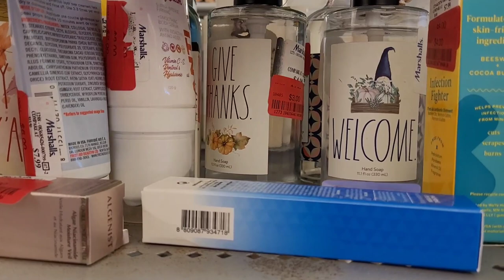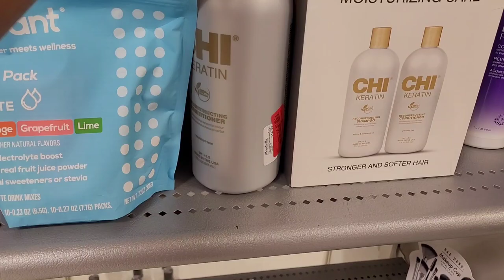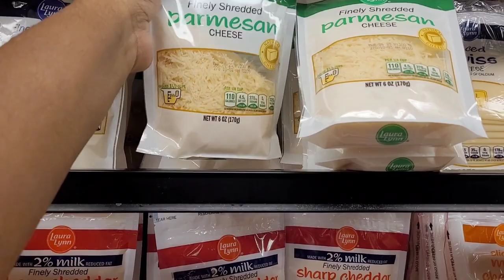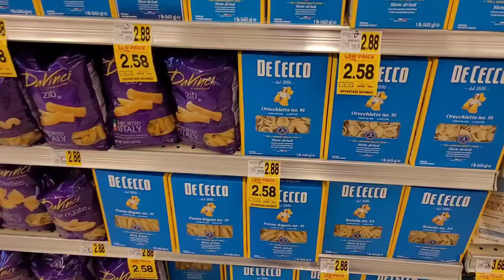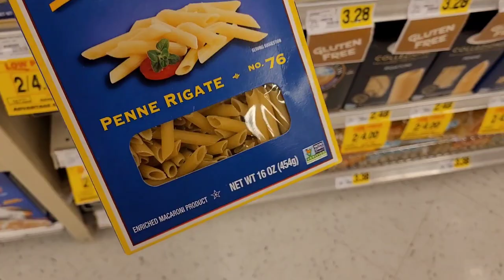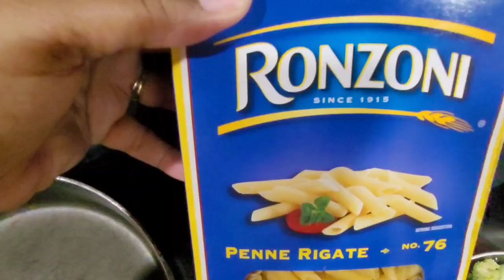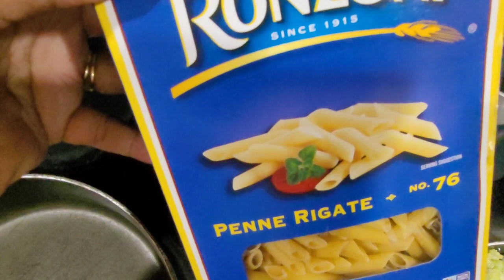ENCOURAGEMENT|WHAT I HAD FOR BREAKFAST•WOKE UP TO TOTAL DARKNESS•SHOP WITH ME•WHAT'S FOR DINNER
Welcome back everyone!! Hope you all enjoy this vlog!!